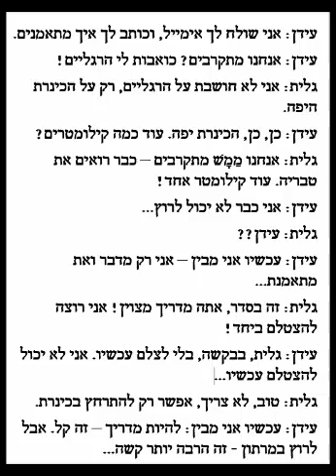MARATHON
texte intermediate